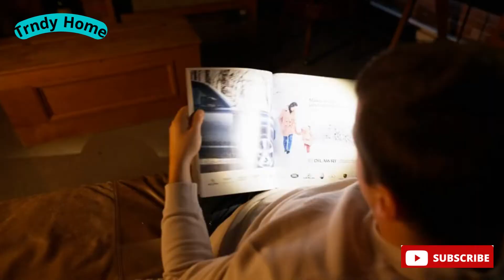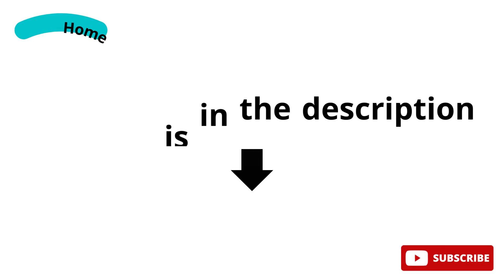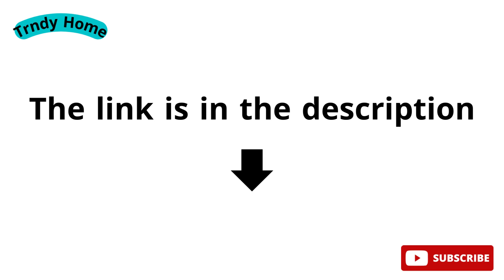✅Best ARC Floor Lamps in 2023 - ARC Floor Lamps - Top 5 Arc Floor Lamps On The Market [Buyers Guide]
In this video, I listed Best ARC Floor Lamps for 2023, You can check the price or purchase in the description below!

- 5 ► Brightech Litespan - Bright LED Floor Lamp for Crafts and Reading
●Amazon US

- 4 ► SUNMORY Arc Floor Lamp, Modern Floor Lamp with Romote Control and Stepless Dimmable Bulb
●Amazon US

 - 3 ► O’Bright Ray – Adjustable LED Beam Floor Lamp
●Amazon US

- 2 ► SUNMORY Arc Floor Lamp with Remote,Modern Floor Lamp with Stepless Dimmable Bulb
●Amazon US

 - 1► FILIYANO Arc Floor Lamp for Living Room
●Amazon US